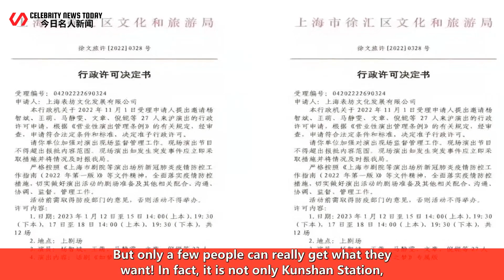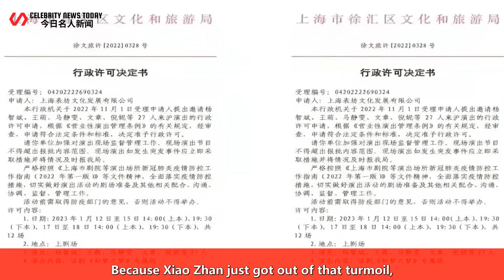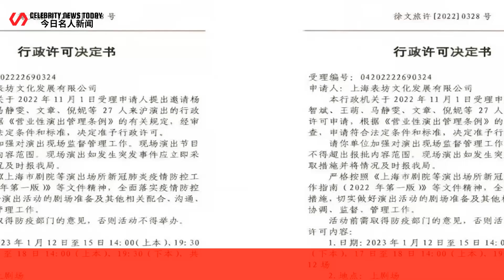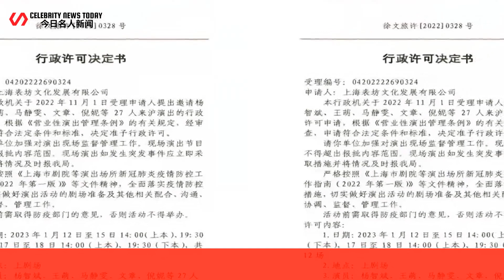There are only three collaborations left for Xiao Zhan's "Dream Like a Dream", and the actors will b